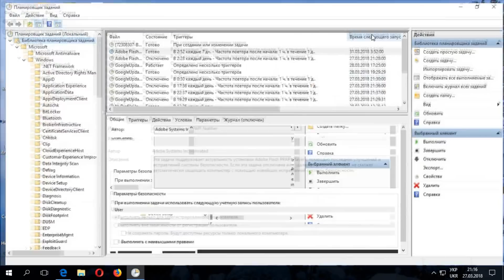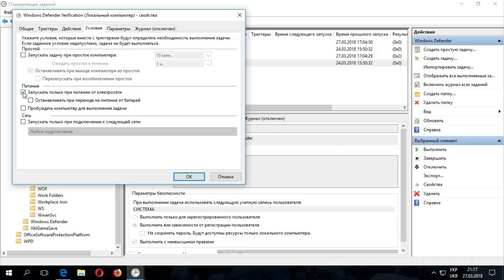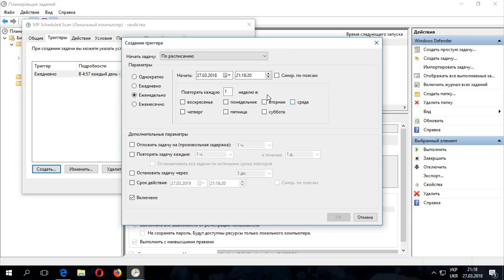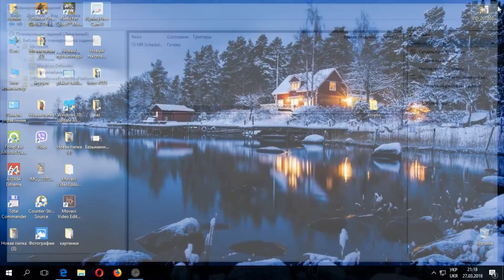Antimalware Service Executable грузит диск на 100%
В данном видео я вам покажу как решить проблему, когда после установки или же переустановки windows 10, MsMpEng.exe Antimalware Service Executable грузит диск на 100%.

Дело в том что часто после установки windows 10, MsMpEng.exe загружает жесткий диск,  просто при включении компьютера защитник windows defender, начинает сканировать постоянно ваш жёсткий диск на наличие вирусов, тем самым windows defender грузит систему!

Я вам покажу как отключить Antimalware Service Executable, что бы не загружал ваш диск, и снизилась загрузка диска 100 windows 10